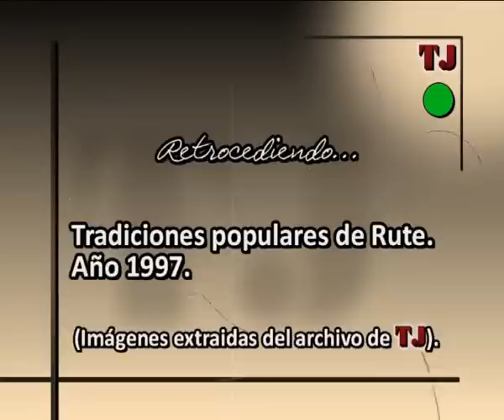TJenl@red: Retrocediendo... tradiciones de Rute en 1997. 01/02.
En esta edición de "Retrocediendo" se muestran pinceladas de distintas tradiciones populares de Rute en el año 1997. La Semana Santa (no íntegra), las fiestas en honor a la Virgen de la Cabeza, la procesión del Corpus Christi y las Fiestas Patronales en honor a María Santísima del Carmen tienen cabida en este reportaje.

Como es obvio, la calidad de las imágenes, debido al tiempo transcurrido, ha mermado levemente.

El reportaje que aquí se presenta ha sido realizado extrayendo imágenes de las primitivas cintas que se han encontrado en nuestro archivo, por lo que el contenido nos pertenece de manera íntegra.

Este reportaje se ha incluido dentro de la serie "Retrocediendo".

Reportaje íntegro de TJ.